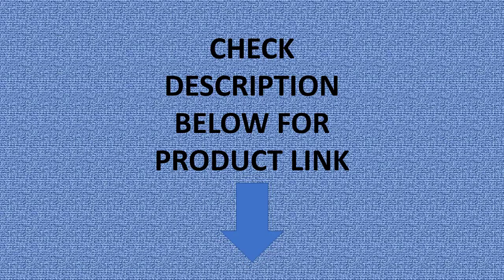Naturehike Camping Tent Star River 2 Person Dome Tent Double Layer Ultralight Backpacking Tent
Naturehike Camping Tent Star River 2 Person Dome Tent Double Layer Ultralight Backpacking Tent Waterproof Outdoor Travel Tent

is_customized: No
Model Number: Naturehike 2 Person Tent
Number of Users: Two
Fabric: nylon
Structure: One Bedroom
Bottom Waterproof Index: 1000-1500 mm
Season: Four-season Tent
Outside Tent Waterproof Index: 3000 mm
Style: Outdoor
Pole Material: Aluminum Alloy
Layers: DOUBLE
Building Type: Construction Based on Need
Type: 1 - 2 Person Tent
Brand Name: Naturehike
Origin: Mainland China
Packing Size: 45x15x15 cm
Outer Fabric: 20D (4000 mm) / 210T (3000 mm)
Net Weight: about 2.2 kg
Color: Grey, Orange, Green